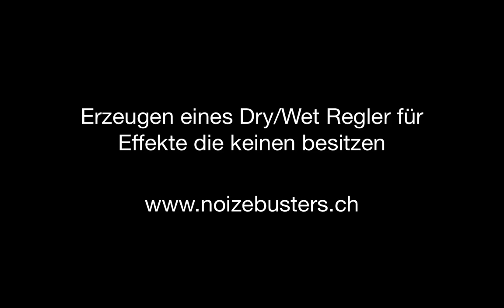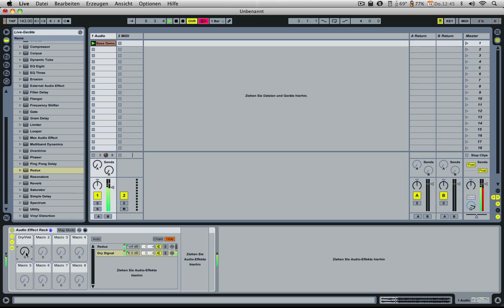Ableton Live - Dry-Wet Regler erzeugen.mp4